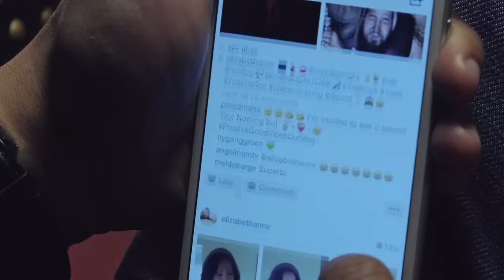Picture - Shaggy feat Melissa Musique (Official Music Video)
On tour now with Sting!

Upcoming Tour Dates:
November 11, 2018  | Olimpiyski | Moskva, Russia
November 14, 2018  | Palace of Sports | Kyiv, Ukraine
November 16, 2018 | Forum Karlin | Prague Czech Republic
November 17, 2018 | Atlas Arena | Lodz, Poland
November 19, 2018 | ERGO Arena | Gdansk, Poland